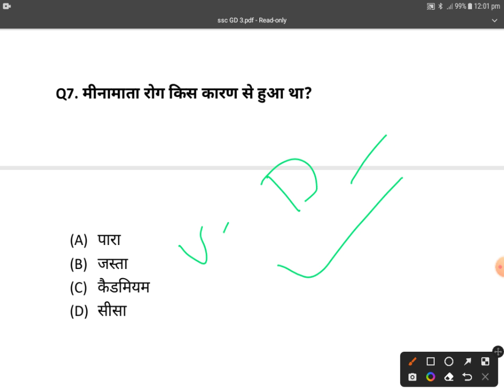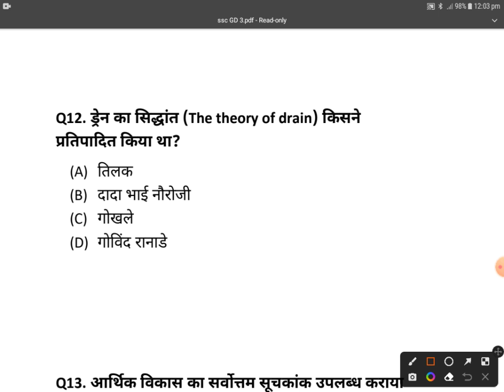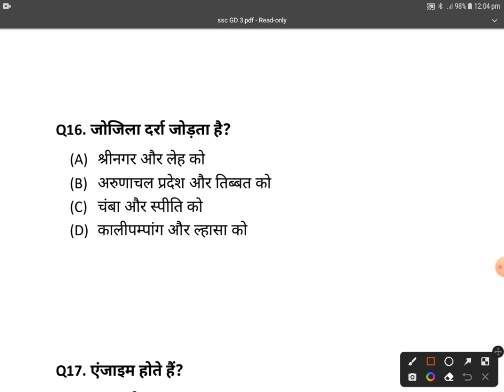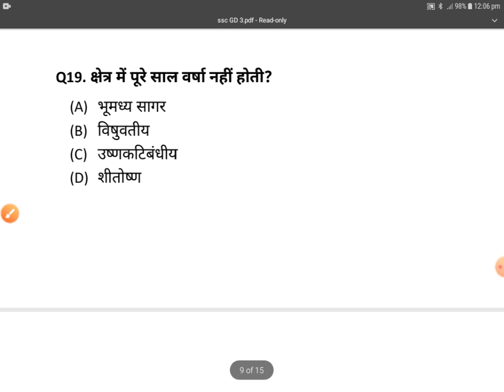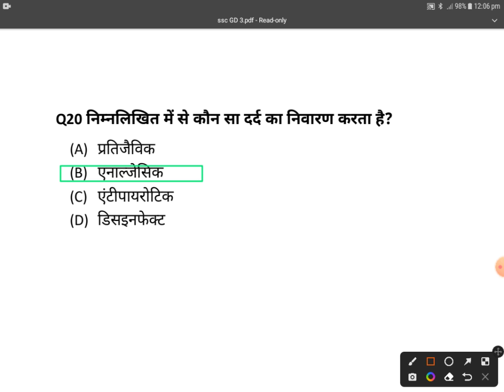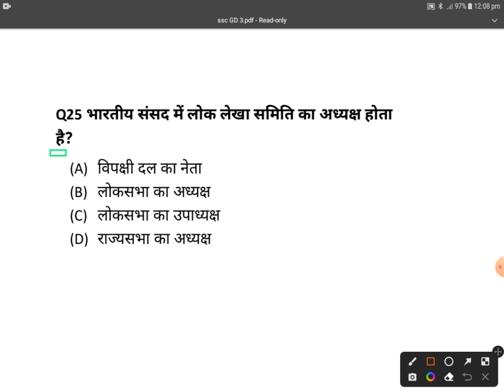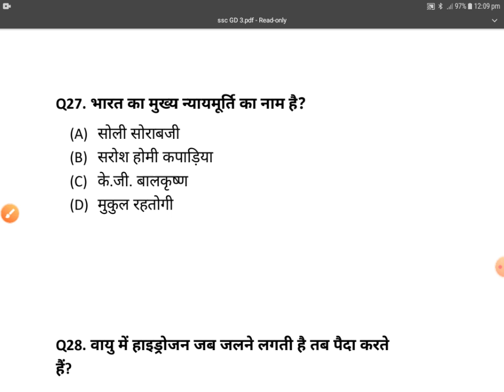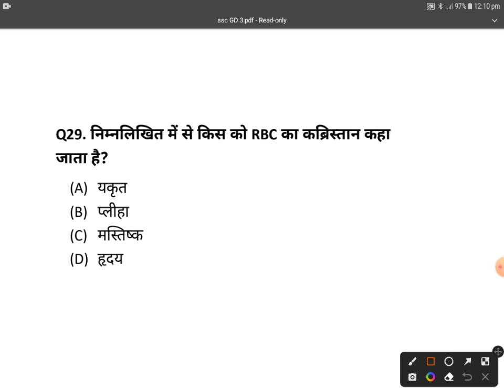ssc gd gk question @General knowledge#Akhi9522/kaise ssc gd ka gk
rrb railway
ntpc General knowledge